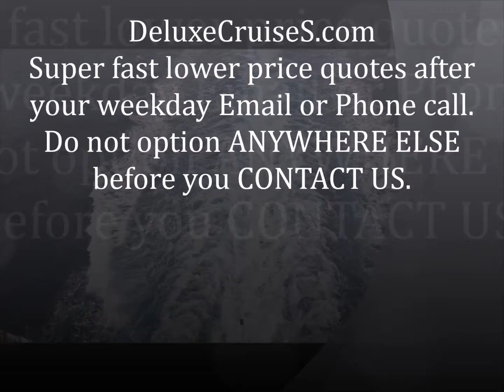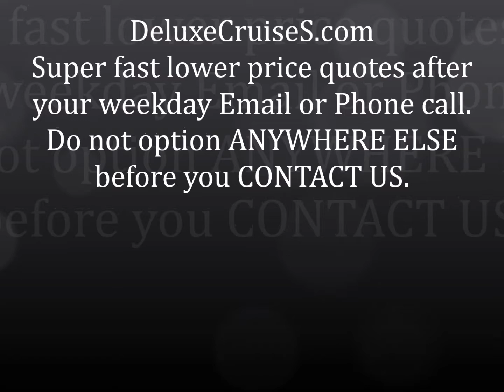Deluxe Cruises 2025-2026-2027-2028 - DeluxeCruises.com Quick, Low-Cost Quotes - Email or Phone.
Embark on Unrivaled Luxury: Your Journey Begins at DeluxeCruises.com!

🚢✨ Welcome to a world where opulence meets the open sea! Introducing DeluxeCruises.com, your gateway to unparalleled luxury and the epitome of cruise excellence. ⚓🌊

Prepare to be mesmerized as you navigate through the digital corridors of Deluxe Cruises, a platform designed for discerning travelers seeking the ultimate in cruise experiences. With a commitment to delivering the best deals and services, we invite you to embark on a journey like no other.

🛳️ Specializing in the Pinnacle of Luxury Cruises:
At Deluxe Cruises, we understand that true luxury lies in the details. That's why we specialize in bringing you the most prestigious cruise lines, including Seabourn Cruises, where intimate yachting meets world-class amenities; Silversea Cruises, where sophistication knows no bounds; Regent Cruises, offering all-inclusive extravagance; Cunard Cruises, blending tradition with modern luxury; Oceania Cruises, a haven for epicurean delights; Paul Gauguin Cruise, exploring the exotic in style; Seadream Cruises, where luxury and casual elegance unite; Ritz-Carlton Cruise, redefining sophistication at sea; and Crystal Cruises, a synonym for unparalleled excellence.

💎 Why Choose Deluxe Cruises?

Best Deals: Unlock a world of exclusive deals and savings that make luxury cruising accessible for all.
Exceptional Service: Our dedicated team of cruise experts is poised to elevate your experience from the moment you book until your return. Your satisfaction is our top priority.
Expertise in Luxury: With a meticulous focus on the most distinguished cruise lines, we curate a selection that reflects the pinnacle of luxury travel.
Our team is ready to assist you in crafting a tailor-made cruise experience that fulfills your every desire.

🌟 DeluxeCruises.com - Elevate Your Journey Beyond Imagination! 🌅✨

Don't miss the opportunity to set sail on a voyage of dreams. today and immerse yourself in a world where luxury meets the sea.